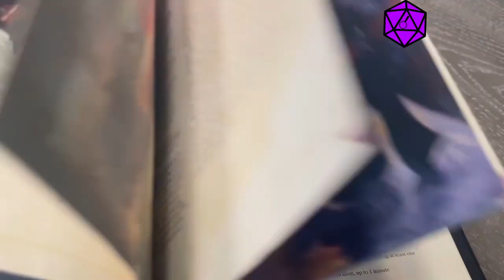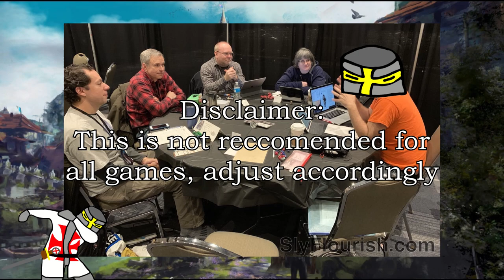Table Manners | Rolling Insight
Here it is, folks, the first of many weekly episodes of Rolling Insight! I'm hard at work on the second one, as well as the big one for September. Details are still in the air at the moment, so be sure to let me know if there's anything specific you'd like to see covered.

Also, hey look, a Discord!